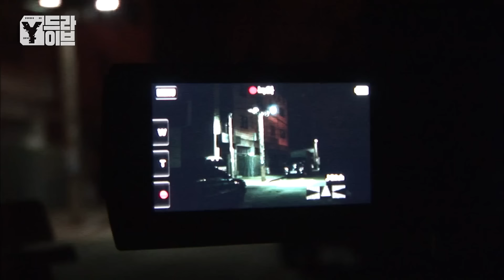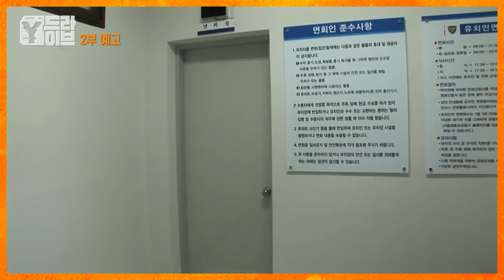이걸 왜 이제 보여줘! : 8년째 찾아오는 알몸남 1탄 | Y드라이브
8년째 찾아오는 손님, 그는 왜 알몸으로 용변을 보나?